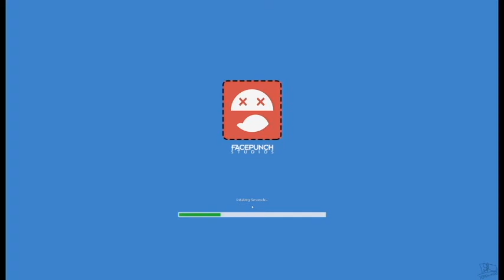A Bunch of furries play - Gmod Hide N seek Ep1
To start off our group channel we're introducing our series, A Bunch of

Furries Play, where basically all we do is get together as a group of

 dumb furries, and play some random video game together.

This channel isn't solely just video games though, and will instead

have every kind of content uploaded by various people on our team!

There's six of us on this team:

Raven- The fursuit maker (and various other things artist)
Wrench - The gamer , comedian, and mr.grumpy pants uwu
Gearbox - The rpg game Maker
Luctom - The "sarcastic" one
Cryro - The sane one, The game Dev
Nuclear - The other crow

If you want to see content made by a specific one of us, we have playlists dedicated to what each of us upload.